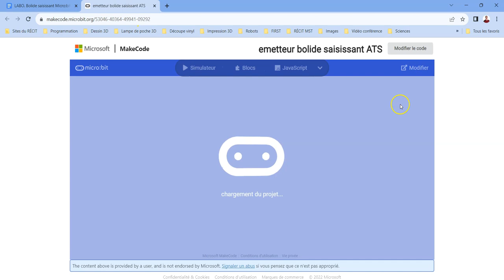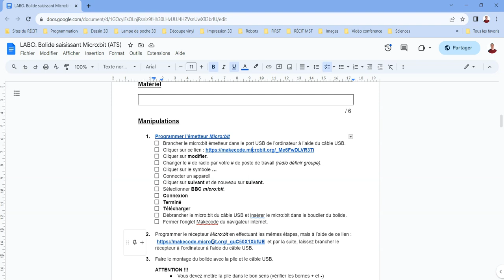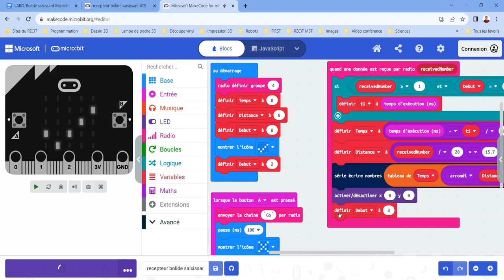Programmation Micro:bit bolide saisissant